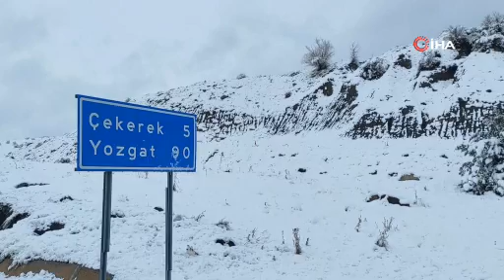Yozgat'ta Kar Manzarası Drone ile Ölümsüzleştirildi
Yozgat'ın Çekerek ilçesinde, kar yağışının ardından Çekerek Barajı ve çevresindeki millet bahçesinde oluşan muazzam kış manzaraları drone ile görüntülendi.

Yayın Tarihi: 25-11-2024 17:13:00